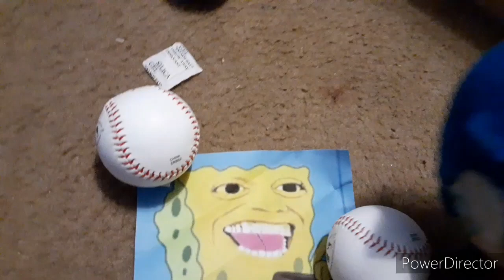Some Random Crap #8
⚠️HEADPHONE WARNING THIS VIDEO CONSIST OF EAR RAPE⚠️